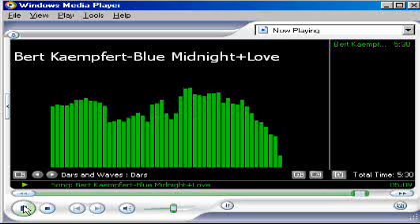Bert Kaempfert-Blue Midnight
Courtesy Of Music Publishing Rights Collecting Society